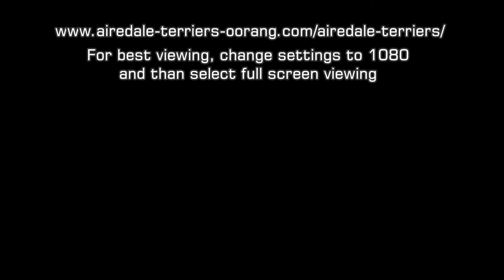San Diego Airedale Terriers at home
10 week old Oorang Airedale puppy in San Diego California.

Airedales are truly one of a kind! Long love the King! Yes, the Airedale Terriers are lovely-natured charismatic dogs and really affectionate too! Plus, the Airedale is VERY smart and fun loving!

San Diego Airedale Terriers